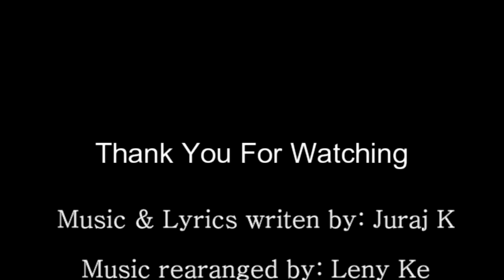Leny Ke & Juraj K - Pravda sa stratila (The Truth Is Lost)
This song was originally written by Juraj K and arranged and recorded by me. I made it in feel of life music performance just to remember old times. Big thank to Juraj. He inspired me with this song and gave me hope that nothing is lost. There is still something to be done. Happy New Year guys and all the best in 2021 ;)
Due to not enough time subtitles will be provided later on ;)